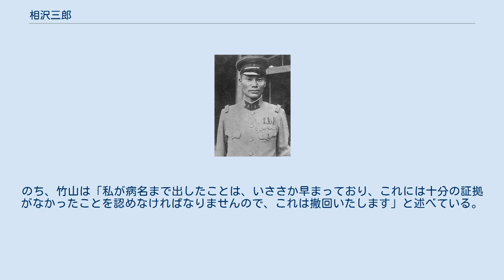相沢三郎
相沢 三郎（あいざわ さぶろう、1889年（明治22年）9月6日 - 1936年（昭和11年）7月3日）は、日本の陸軍軍人。
最終階級は陸軍歩兵中佐。
皇道派将校として真崎甚三郎教育総監更迭に憤激し、統制派の永田鉄山軍務局長を殺害した相沢事件の加害者として知られる。
 1889年（明治22年）9月6日、旧仙台藩士で裁判所書記・公証人となる相沢兵之助とまき子の長男として、福島県西白河郡白川町で生まれる（本籍は宮城県仙台市東六番町1番地）。
旧制一関中学校（現 岩手県立一関第一高等学校）を経て、仙台陸軍地方幼年学校・陸軍中央幼年学校を卒業する。
陸軍士官学校に入り、1910年（明治43年）5月28日に卒業する。
卒業期は第22期で、同期には第2航空軍司令官の鈴木率道中将や、第3軍司令官の村上啓作中将のほか、原田熊吉中将・寺倉正三中将・北野憲造中将等各軍司令官や企画院総裁となる鈴木貞一中将がいた。
 同年12月26日、陸軍歩兵少尉に任官し、歩兵第4連隊付を命ぜられる。
1913年（大正2年）12月、中尉になる。
1918年（大正7年）6月、台湾歩兵第1連隊付となる。
1920年（大正9年）8月、大尉に進級し、同9月、陸軍戸山学校教官に就任する。
1925年（大正14年）5月、陸軍士官学校付に異動、1926年（大正15年）8月、歩兵第13連隊中隊長を命ぜられる。
 1927年（昭和2年）7月、少佐進級と共に歩兵第1連隊付となる。
この時の任務はいわゆる「配属将校」で、日本体育会体操学校（後の日本体育大学）に配属され学校教練を担当した。
1931年（昭和6年）8月、歩兵第5連隊大隊隊長となる。
1932年（昭和7年）8月から歩兵第17連隊付となる。
1933年（昭和8年）8月、陸軍中佐へ進級し、歩兵第41連隊付となる。
 1935年（昭和10年）7月15日に真崎甚三郎が教育総監を更迭された。
これに不満を持った真崎は自身の更迭の経緯を文書にして皇道派青年将校に配布した。
これを読んだ相沢は憤激し、永田鉄山軍務局長が陰謀の首魁であると考え、上京し永田に面会を求め辞任を勧告したが、逆に諭され満足して福山へ戻った。
この頃、相沢は常軌を逸した振る舞いが目立ったため、定期異動において同年8月1日、台湾歩兵第1連隊付で台北高等商業学校配属将校となった。
同年8月12日に千駄ヶ谷の西田税宅に一泊した後、陸軍省の山岡重厚整備局長に異動の挨拶をおこなったその足で永田鉄山軍務局長を訪れ、斬撃と刺突を加えて殺害した。
 相沢は斬殺時に左手で刀身を握ってしまったため、母指を除いた4つの指にて骨まで達するほどの切り傷を負っていた。
そのため軍務局長室を離れて医務室を探していたところに、軍務局長斬殺の一報を聞いて駆け付けた麴町憲兵分隊特高主任の小坂慶助憲兵曹長によって病院へ行く口実に身柄拘束される。
途中、軍務局長室に軍帽を忘れたことに気付いた相沢は、軍帽を取りに行こうとしたため小坂が病院へ行く途中に偕行社で買うようにしましょうと相沢を納得させて陸軍省から憲兵隊へ身柄を移した。
 相沢の事件前後の言動から、彼が精神異常であったとみる者がいる一方で、永田殺害後に山岡重厚中将がハンカチで傷の手当てをして、部下に命じて医務室に案内させたり、医務室への廊下の移動中にも誰ひとり逮捕しようとする者もなく、かえって根本博大佐から感激の握手を受けたり、山下奉文大佐から注意の言葉を受けたりして、維新を成したと称賛を受ける、と思っていたからだ、との主張もある。
 同23日、待命となり、同年10月11日、予備役編入となる。
翌1936年5月7日、第1師団軍法会議に於いて死刑判決が下された。
上訴するも同年6月30日、棄却され、1936年（昭和11年）7月3日、代々木衛戍刑務所内で銃殺刑に処された。
死刑執行の模様が塚本刑務所長の「遺稿」に記されている。
 「昭和12年7月3日午前4時48分、相沢を出房させたのだが、房前20余米突の廊下を、言渡所に控えていた私を見かけ、付添の看守長の指図も余所に、にこにこ微笑を含んで丁寧に謝辞を述べ、傍の検察官に黙礼し、進んで執行を要求するような落ち着き払った態度であった。（略）。相沢は『目隠しはやらないで下さい。武人の汚れだから』と拒絶する。規則だからと言えば『私に限りその必要はありません』『...